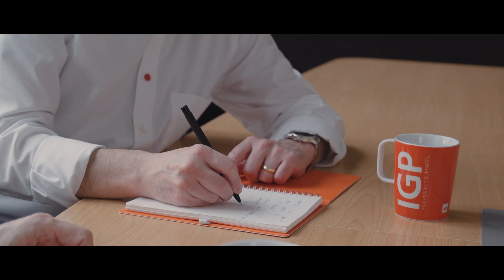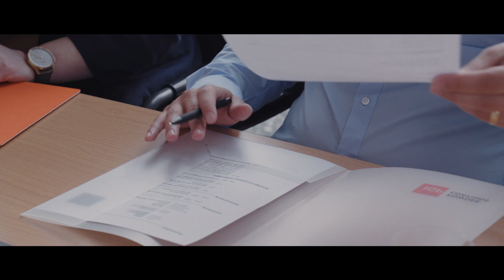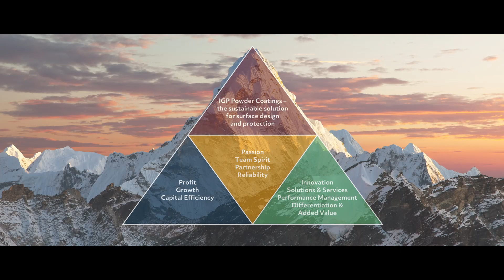Intense Shooting Days! The New IGP Value Film is Here.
As an international, innovative family company, the film represents IGP and its core values. Passion, team spirit, partnership, and reliability take center stage and accompany the employees in their daily work. Over the course of four exciting days, the film crew, along with 26 IGP employees from various departments, worked together to shoot the film.

The collaboration was successful and resulted in an impressive outcome. The employees of IGP are proud to be part of this project and represent the values in this way.